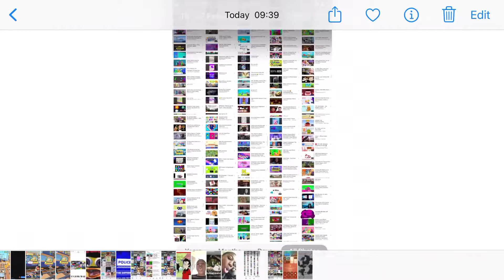Are we There Encanto